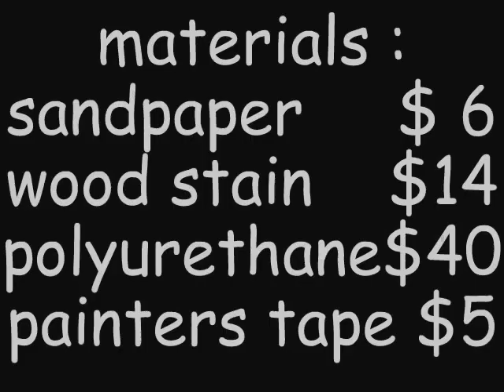how to make my stairs pretty for less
how to make my staircase to looks like brand new  for less